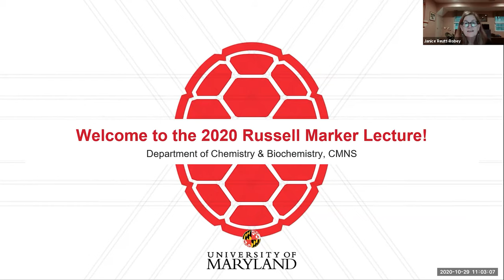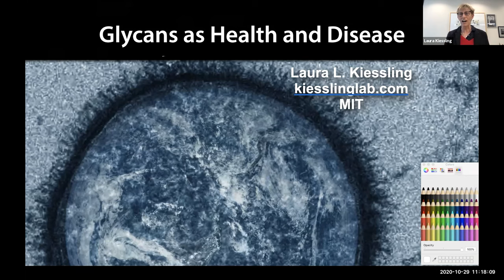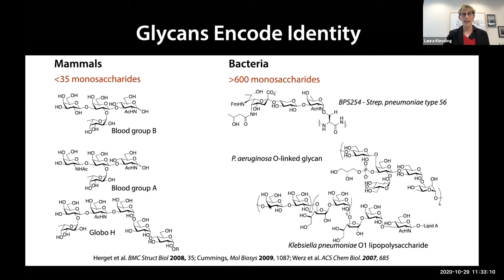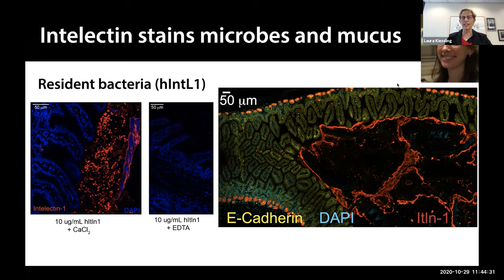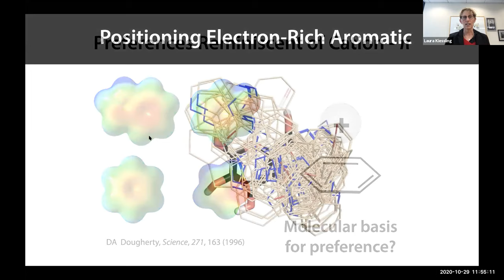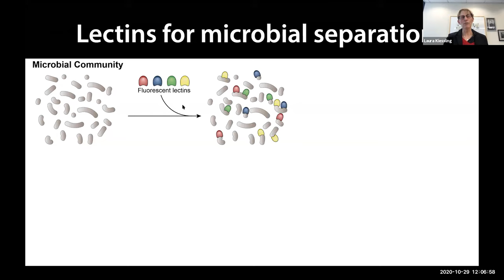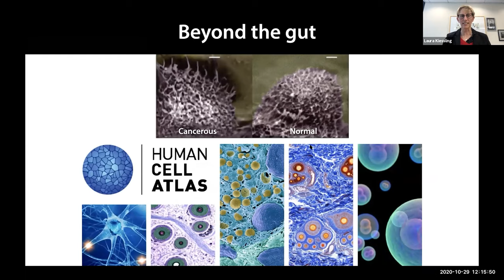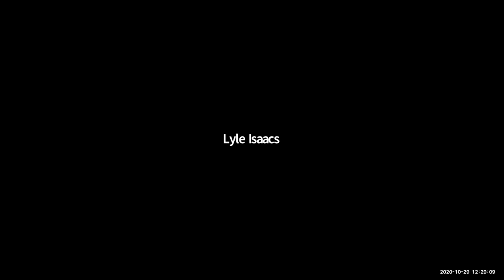2020 Marker Seminar Laura L Kiessling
2020 RUSSELL MARKER LECTURE with DR. LAURA L. KIESSLING, Novartis Professor of Chemistry, MIT on "GLYCANS AT THE HOST–MICROBE INTERFACE". The Seminar was hosted and recorded on Zoom Thursday, October 29, 2020, 11 a.m. EST

Abstract:
Our health depends on maintaining a functional microbiome and avoiding the propagation of pathogenic microbes. Our group seeks to understand the mechanisms of microbial control by focusing on a prominent feature of the cell's exterior—the carbohydrate coat. From humans to fungi to bacteria, all cells on Earth possess a carbohydrate coat. A critical role of this coat is to serve as an identification card. Our group has been examining the role of carbohydrate-binding proteins, lectins, in influencing our microbiota and in immune defense. This seminar will focus on understanding the basis of carbohydrate-protein interactions and how they are used to control microbes. We envision that our findings can lead to alternative means to combat pathogens, methods for rapid approaches to ID microbiota, and the development of new strategies to regulate microbiome composition to promote human health.

About the Speaker:

Laura Kiessling earned a B.S. in chemistry from the Massachusetts Institute of Technology and a Ph.D. in organic chemistry from Yale University. After two years at the California Institute of Technology as an American Cancer Society Postdoctoral Fellow, she joined the faculty of the University of Wisconsin, Madison in 1991. In 2017, she returned to MIT as the Novartis Professor of Chemistry and Member of the Broad Institute. Her interdisciplinary research interests focus on the mechanisms of cell surface recognition processes, especially those involving protein-glycan interactions, as well as multivalency and its role in recognition, signal transduction, and direction of cell fate. Laura is a Fellow of the American Association for the Advancement of Science, and a Member of the American Academy of Microbiology, and National Academy of Sciences. She has served as Editor–in-Chief of ACS Chemical Biology since 2005. Her honors and awards include a MacArthur Foundation Fellowship, a Guggenheim Fellowship, the ACS Gibbs Medal, the Tetrahedron Prize, and the Centenary Prize from the Royal Society of Chemistry.